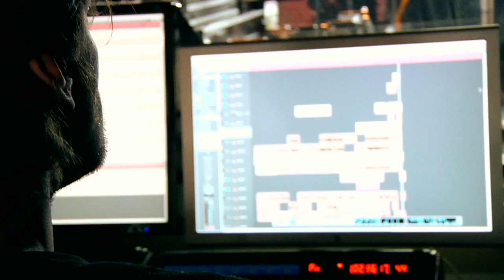Lily Frost Viridian Torch/New EPK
Directed by Mitch Fillion